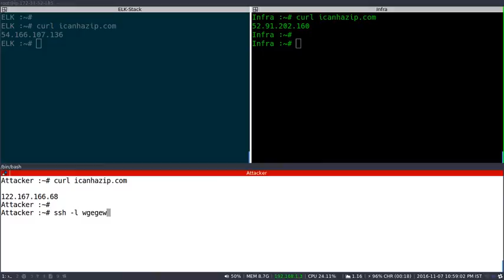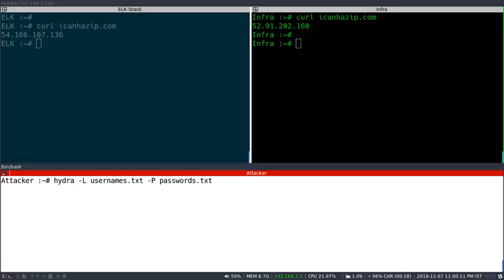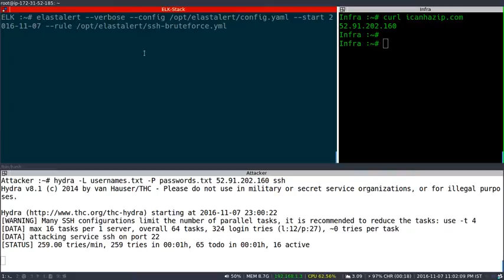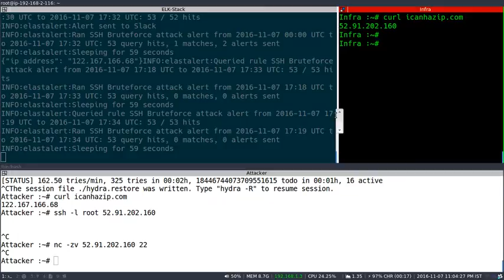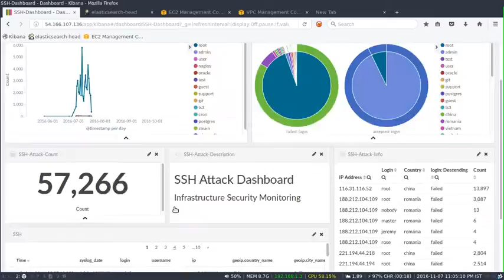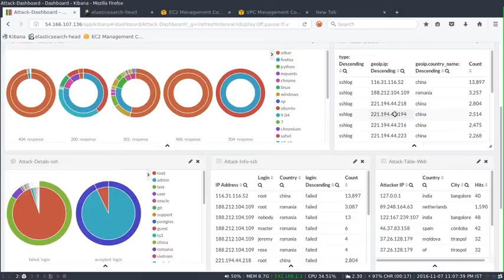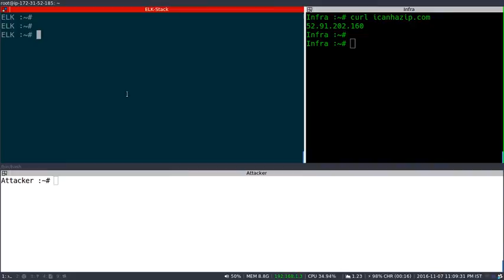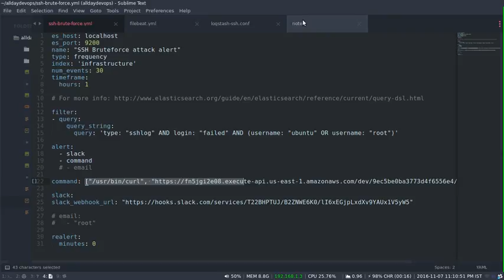Appsecco | Automated Infrastructure Security Monitoring Demo (ELK + AWS Lambda)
A short video from Appsecco's Security Made Simple series on automated infrastructure monitoring using ELK and AWS Lambda.